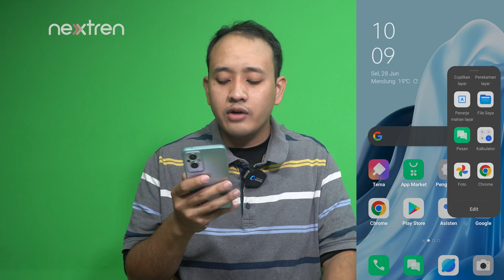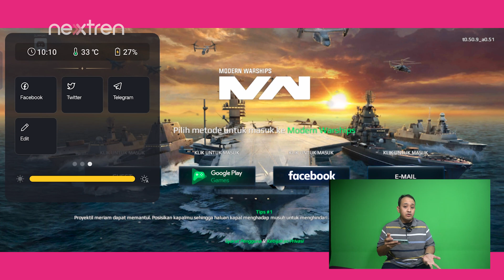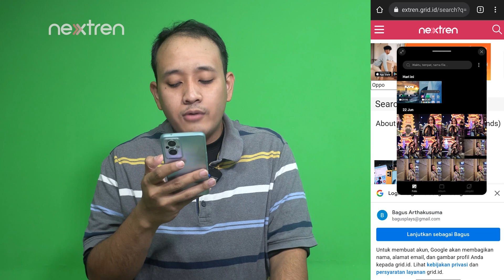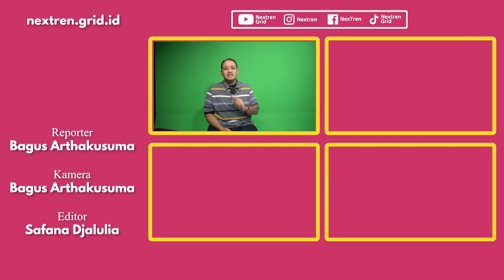Cara Menggunakan Fitur Jendela Mengambang / Flexible Window di OPPO Reno7 Z 5G | NextTutorial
nextren.com - Untuk mendukung skenario pemakaian multitasking, OPPO Reno7 Z 5G dengan ColorOS 12 dilengkapi dengan fitur Jendela Mengambang atau floating window.

Fitur floating window dapat memaksimalkan skenario multitasking membuka lebih dari 1 aplikasi dalam sekali waktu di OPPO Reno7 Z 5G.

Cara untuk memakai floating window juga cukup beragam untuk mematikan pengguna mudah untuk menggunakan fitur ini.

00:00  Intro
00:33 Cara Mengakses Floating Window
03:55 Bisa apa saja ?
05:30 Drag n Drop